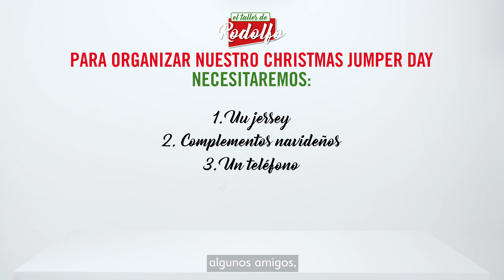Save the Children España - Christmas Jumper Day 2017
Rodolfo Suéter te cuenta qué es el Christmas Jumper Day. El 15 de diciembre, ponte un jersey navideño y ayuda a los más pequeños.

Con un jersey y algunos amigos, puedes montar un fiestón navideño diferente, pasarlo en grande y además ser solidarios.